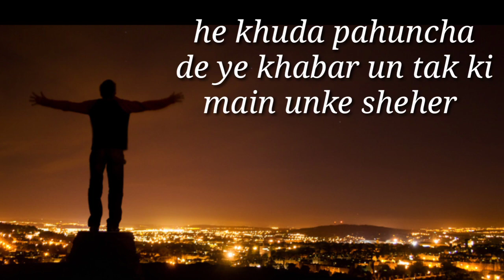UPSC student shayari IAS officer ban ke rose dunga mai Whatsapp status Shayari by SNK_Gaurav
🙏🙏 Hello friend kaise han aap log
I hope aap log 🤗 thik hi honge.

● Write by - SNK Gaurav  (he write hindi, bhojpuri, maithili, maghi song , shayari , rap , poem & dialogue)

● Record by - Prince kumar (he make kids gadget &. his youtube channel name Kids _technology

●Aasirwad - Maa , Pita , Guru

__________KALAM_KI_KAMAL_________

AAJ USKI SADI HAI || BRST SAD POETRY SAD HINDI SHAYARI💔VIDEO
Trd part 31
KALM ki KAMAL
tik:tok_star
shayari
Trd part 31
KALM ki KAMAL

______________love you______________